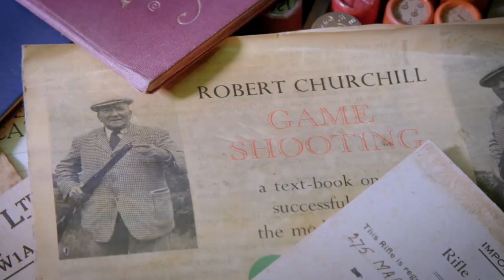James Purdey & Sons pair of 12-bore self-opening sidelock ejector guns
Going under the hammer at Gavin Gardiner's Gleneagles auction on 27 August is this exquisite pair of James Purdey & Sons 12-bore self-opening sidelock ejector guns. As Gavin explains, it's not just the guns that are noteworthy but who owned them.

Can't make it to Gleneagles? You'll be able to bid online through